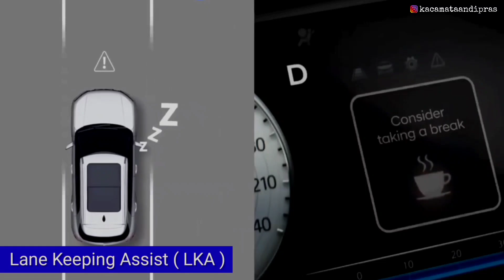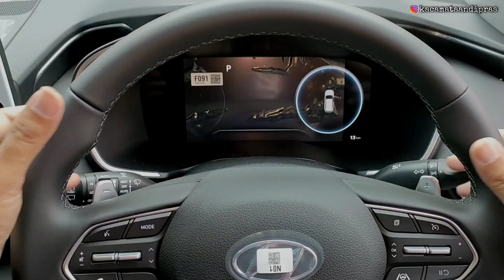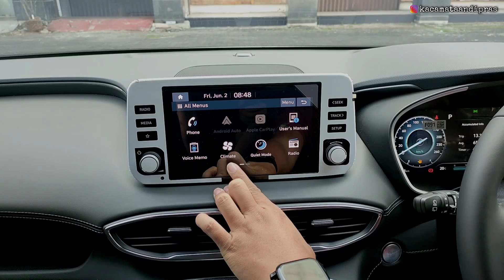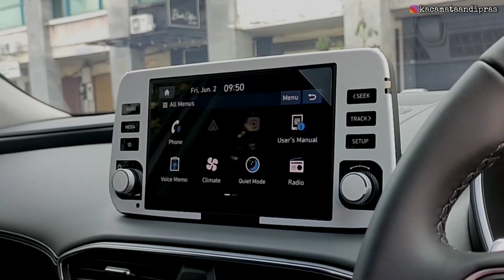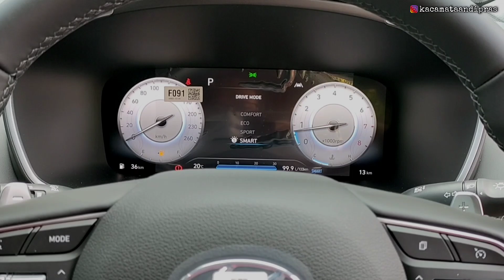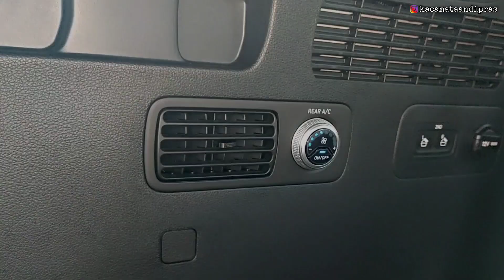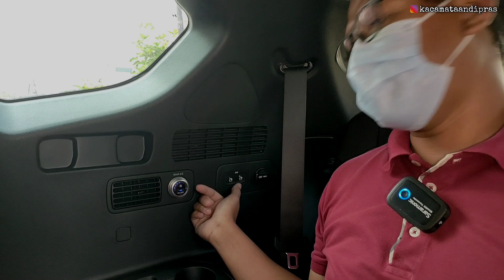Bongkar !! Hyundai SANTA FE 2.5 Signature Gasoline 2023 || Review Exterior & Interior Terbaru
INFO PROMO & PEMBELIAN HYUNDAI :
DEDE FIRMANYAH ( Sales Consultan )

📍Alamat Showroom :
HYUNDAI KELAPA GADING
Plaza Kelapa Gading Ruko Inkopal Blok A
Unit 31, 31A, 32 & 32A, Jl. Boulevard Raya
Kelapa Gading, Jakarta Utara

Follow Juga IG @Kacamata Andi Pras !!

DAFTAR HARGA HYUNDAI TERBARU
Wilayah Plat ( B ) / Berlaku Juni 2023

SANTA FE GASOLINE 2023
• Santa FE Gasoline Style 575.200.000
• Santa FE Gasoline Prime 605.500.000
• Santa FE Gasoline Signature 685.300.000

• Santa FE Diesel Style 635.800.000
• Santa FE Diesel Prime 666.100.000
• Santa FE Diesel Signature 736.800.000

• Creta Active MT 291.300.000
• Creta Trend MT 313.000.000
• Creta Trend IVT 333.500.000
• Creta Dynamic Black Edition 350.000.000
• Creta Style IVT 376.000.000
• Creta Prime IVT 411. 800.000

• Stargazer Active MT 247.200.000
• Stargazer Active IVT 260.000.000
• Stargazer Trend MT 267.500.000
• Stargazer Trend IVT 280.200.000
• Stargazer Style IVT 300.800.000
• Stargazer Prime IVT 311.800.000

* Captain Seat (+) 1 Juta
* Two Tone Color (+) 1.5 Juta

HYUNDAI IONIC 5 2023
• IONIQ 5 prime std range 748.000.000
• IONIQ 5 prime long range 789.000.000
• IONIQ 5 signature std range 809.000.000
• IONIQ 5 signature long range 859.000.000

ALL NEW PALISADE 2023
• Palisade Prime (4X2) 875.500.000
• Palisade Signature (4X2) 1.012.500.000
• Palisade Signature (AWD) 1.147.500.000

ALL NEW STARIA 2023
• All New Staria 9 seater 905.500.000
• All New Staria 7 seater 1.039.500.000

PROMO HYUNDAI BULAN MEI

✅ BOOKING FEE HANYA 2 JUTA❗️
✅ DP Mulai 10%
✅ DP 30% Instant Approve
✅ Free Bluelink 3 Tahun
✅ Free Maintenance + Spare part  s/d 60,000 /4Tahun
✅ Free Maintenance 75,000km/5 Tahun
✅ Bunga 0%
✅ Garansi Mesin 100,000 km/4 Tahun
✅ Guarantee 3 Tahun senilai 70%
✅ New  Replacement Guarantee 1 Tahun
✅ Voucher BBM s/d 15 Juta
✅ Subsidi Hingga 15 Juta Bagi Yang Tradein

✅ DP Stargazer Mulai 10 Jutaan
✅ DP Creta 20 Mulai Jutaan
✅ DP Palisade Mulai 130 Jutaan
✅ DP Santa Fe Mulai 100 Jutaan
✅ DP Staria Mulai 130 Jutaan

Gratis Asesoris & Bonus :
✅ Kaca film
✅ Tatakan plat
✅ Talang air
✅ Karpet
✅ Apar
✅ Tools kit
✅ Paket P3K
✅ Dongkrak
✅ Ban serep
✅ Layanan Derek 24 jam
✅ E - TOLL
✅ Talang Air

PERBANDINGAN HARGA KOMPETITOR :

HONDA NEW CR-V 2023
• New CRV 2.0 CVT 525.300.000
• New CRV 1.5T CVT 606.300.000
• New CRV 1.5T Prestige CVT 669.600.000
• New CRV Black edition CVT 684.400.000

MITSUBISHI NEW PAJERO SPORT 2023
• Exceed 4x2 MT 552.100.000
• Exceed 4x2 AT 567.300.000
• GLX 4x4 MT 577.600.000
• Dakar 4x2 AT 625.9 Juta
• Dakar Ultimate 4x2 AT 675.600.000
• Dakar Ultimate 4x4 AT 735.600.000
* Warna Putih Mutiara ( + ) 3 Juta

TOYOTA FORTUNER DIESEL 2.400 CC
• Fortuner Diesel 2.4 G Manual ( 4x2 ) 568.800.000
• Fortuner Diesel 2.4 G Matic ( 4x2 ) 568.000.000

FORTUNER DIESEL 2.800 CC
• Fortuner Diesel 2.8 VRZ A/T ( 4x2 )

• Fortuner Bensin 2.7 GR Sport Matic  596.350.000